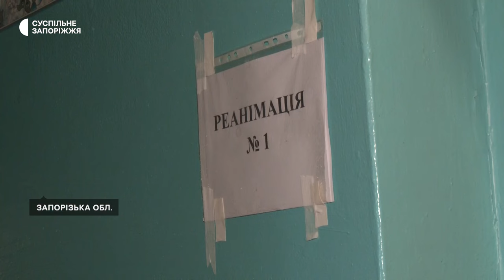Історія військового хірурга 128 окремої гірсько-штурмової Закарпатської бригади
Військовий хірург Олег Бігарі до великої війни працював у Мукачівській лікарні святого Мартина. Чоловік із родини лікарів, тож з дитинства знав, що буде рятувати життя. У цивільній медицині був ургентним хірургом. Майже два роки вже працює в лікарсько-сестринській бригаді 128 ОГШБР. Каже, окрім військових допомогу продовжує за потреби надавати й цивільним, але вже за інших обставин.